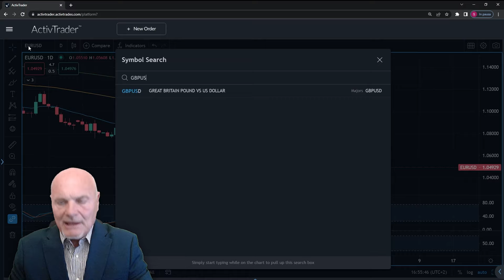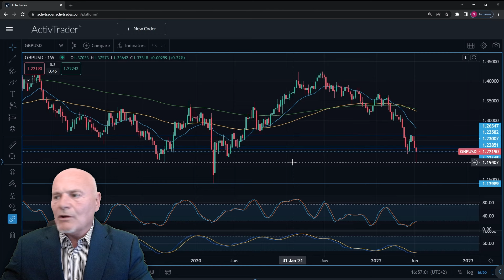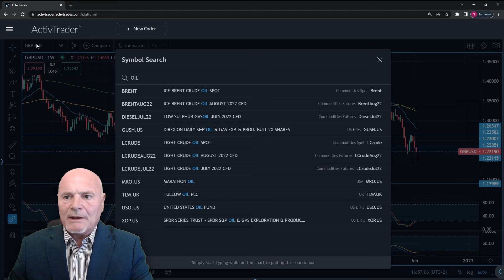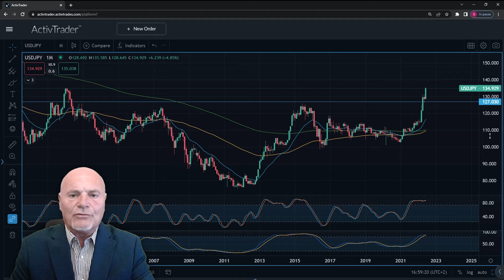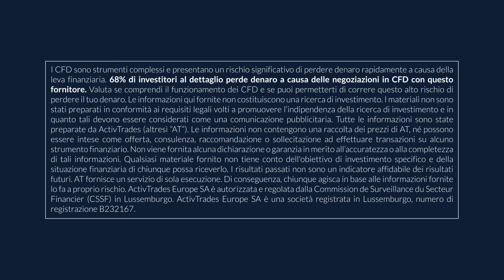Gli effetti del rialzo dei tassi sui mercati | Analisi Settimanale del 20/06/2022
L'analisi settimanale di quanto accaduto sui mercati e dei market movers della settimana nell'appuntamento del Lunedì a cura di Saverio Berlinzani.

"Ricominciamo un’altra settimana con la consapevolezza che quella appena trascorsa sia stata probabilmente la più importante dell’anno, in ragione degli avvenimenti che si sono succeduti, a cominciare dalle decisioni delle banche centrali americana, inglese e giapponese, per finire poi con la significativa reazione dei mercati. Cerchiamo di capire cosa è successo insieme a Saverio Berlinzani e tutte le eventuali conseguenze che questi eventi hanno portato con loro."